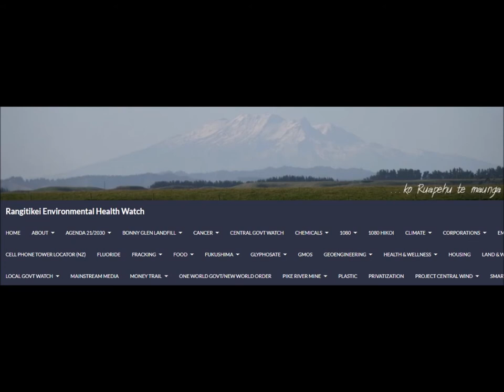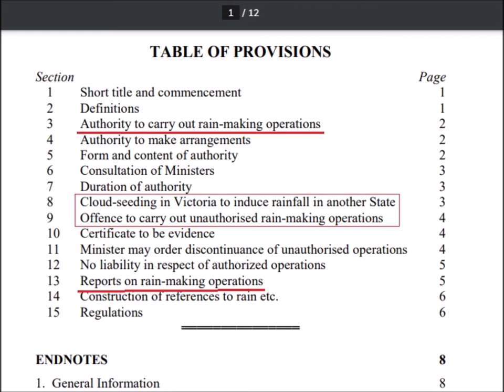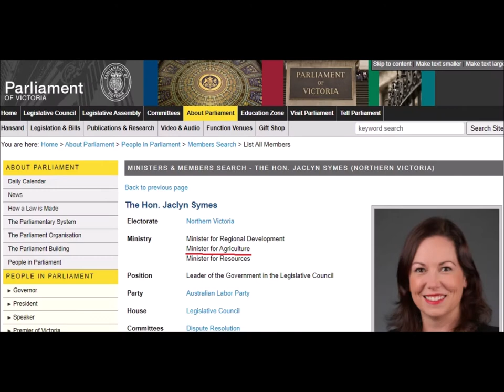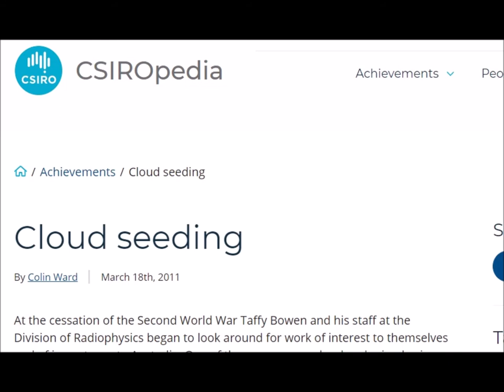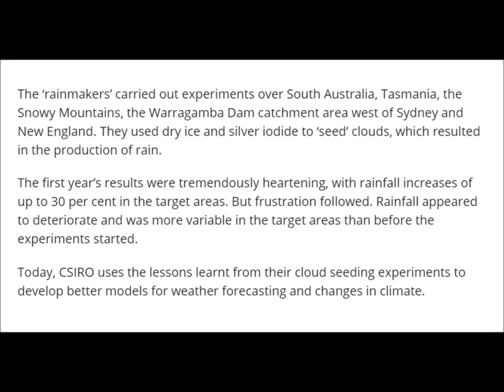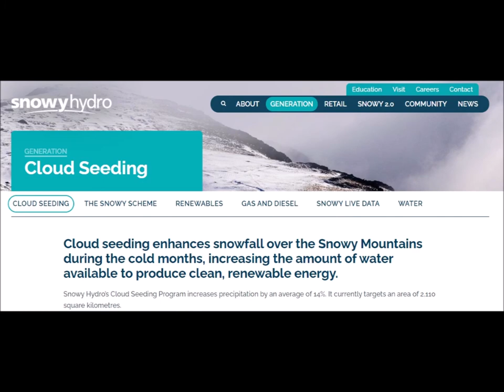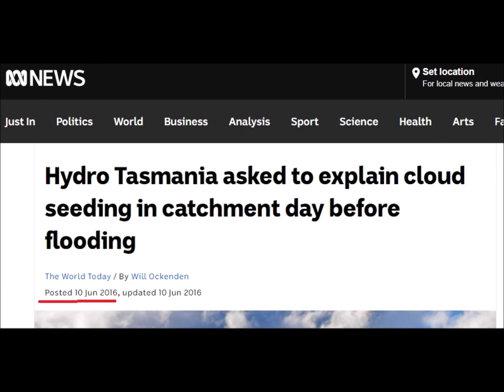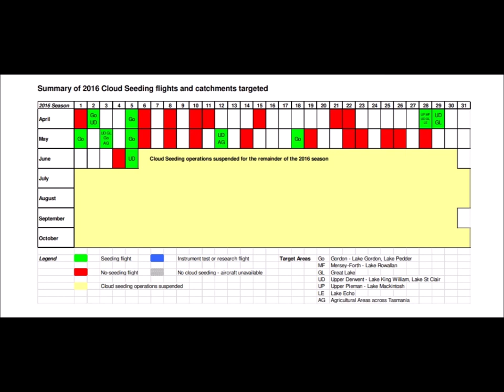International Weather Wars - 28 November 2020 - Australia - Weather Modification by Cloud Seeding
W.M.D. Report : Featuring :

Australia, 1967 & more
Weather Modification by Cloud Seeding

YOUR GOVERNMENT IS NOT TELLING YOU EVERYTHING :
PLEASE RESEARCH AND MAKE YOURSELF AWARE OF:

Search U.S. Patent site with number :
www. patft.uspto.gov/netahtml/PTO/srchnum.htm
2550324 - April 24, 1951 - Process For Controlling Weather
3518670 June 30, 1970 - Artificial Ion Cloud
3813875 - June 4, 1974 - Rocket Having Barium Release System to Create Ion Clouds In The Upper Atmopsphere
4042196 - August 16, 1977 - Method and apparatus for triggering a
4653690 - March 31, 1987 - Method of producing cumulus clouds
5628455 - May 13,1997 - Method and apparatus for modification of supercooled fog
5984239 - November 16, 1999 - Weather modification by artificial satellite
6056203 - May 2, 2000 - Method and apparatus for modifying supercooled clouds
6315213 - November 13, 2001 - Method of modifying weather
Original Eastlund HAARP Patent 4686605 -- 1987
5159703 -Silent subliminal presentation system